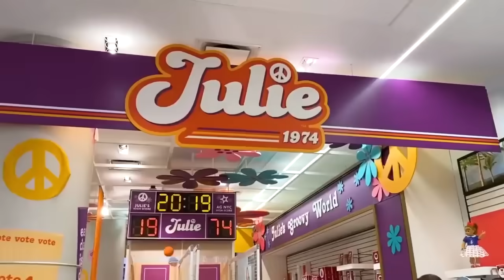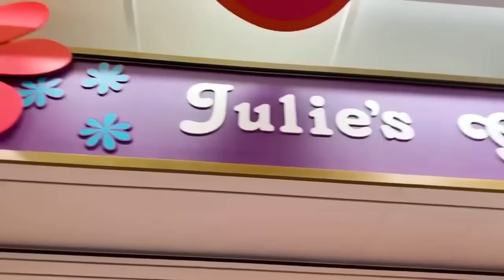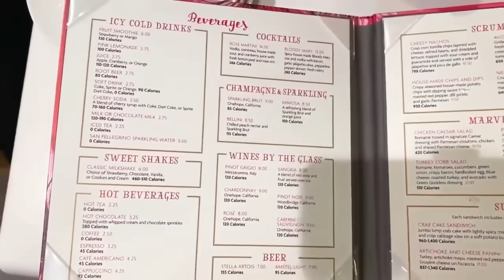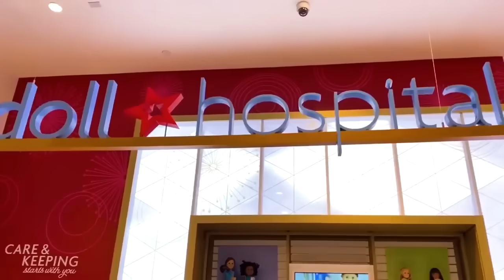Heidi y mamá se divierten jugando en el área de juegos para niñas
Heidi con su mamá fueron al centro American Girl en Nueva York! Van a compras de juguetes, se maquillan, juegan el cafe y hacen muchas cosas divertidas!